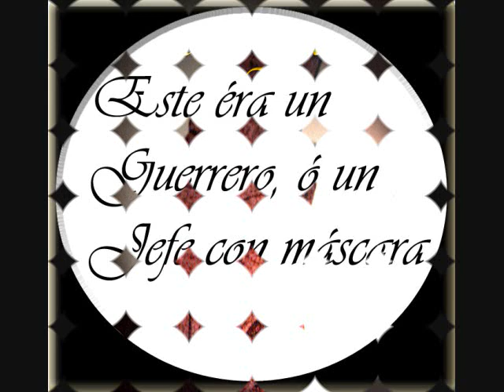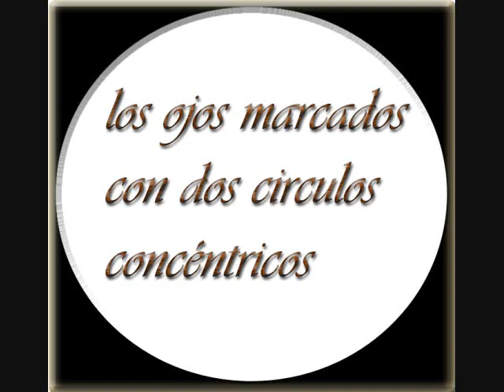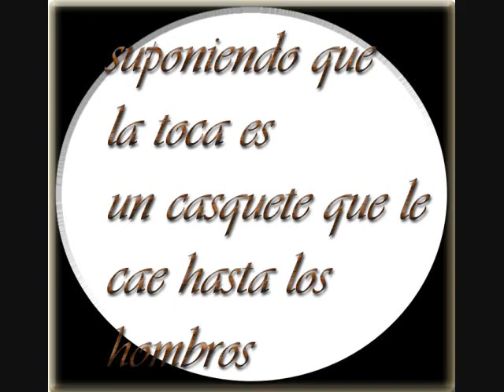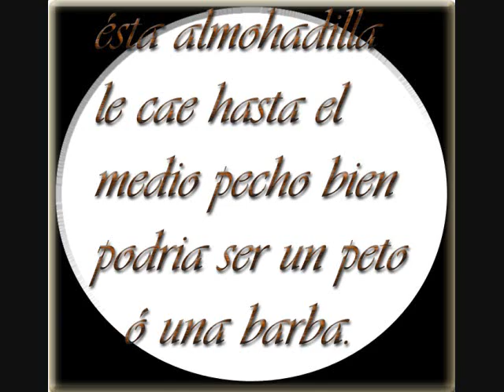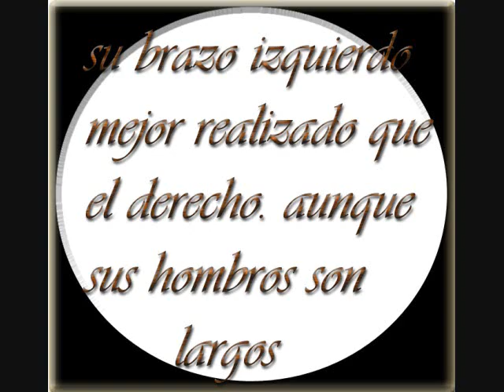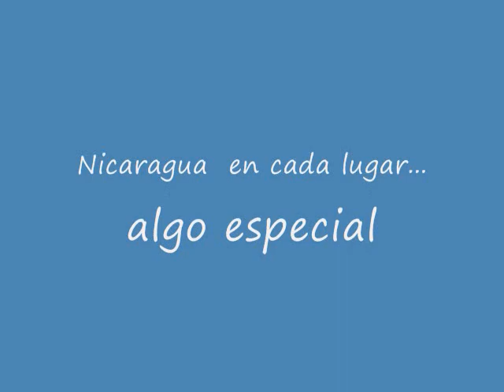El Guerrero de Isla Zapatera Nicaragua manfut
El Guerrero de Isla Zapatera es una serie de fotografias y laminas que explican sobre este idolo, supuestamente un guerrero pero lo interesante es la forma en que se describe su vestimenta, la forma en que se combatia puede deducirse que se usaban algo asi como un casco militar en su forma. La Isla de Zapatera es un lugar sagrado indigena aqui se hacian ceremonias religiosas y se adornaba como un jardin con estatuas de idolos.